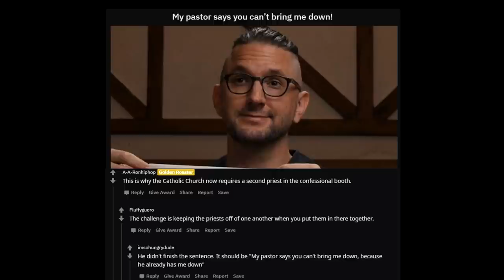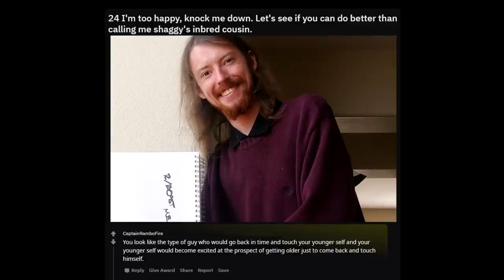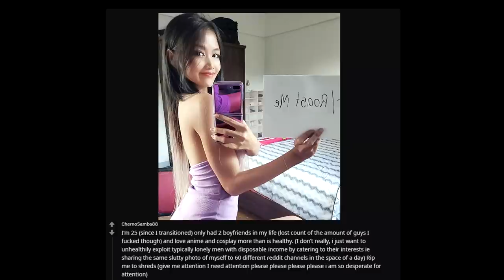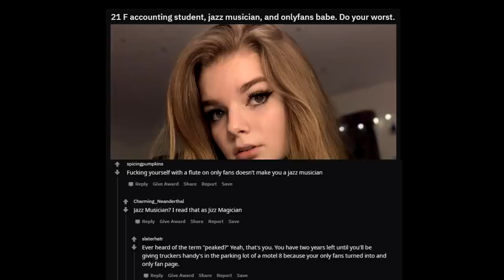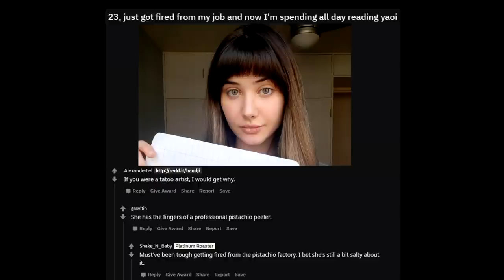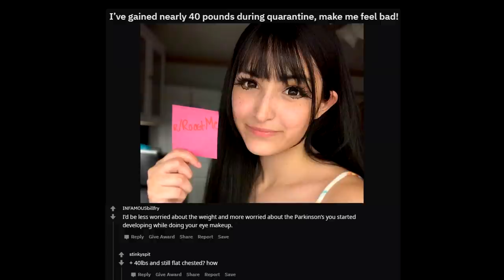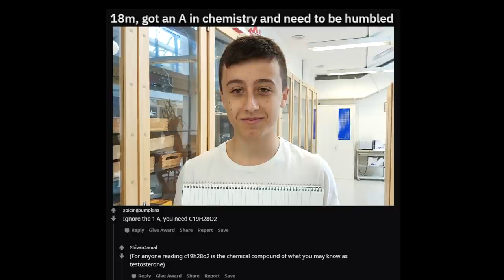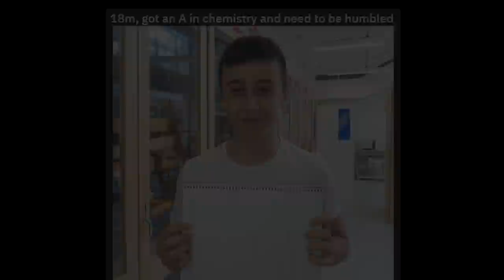ROAST ME #64 Facing Away From The Camera...